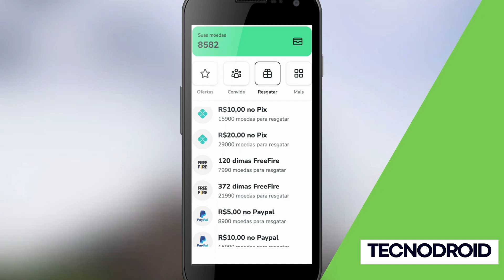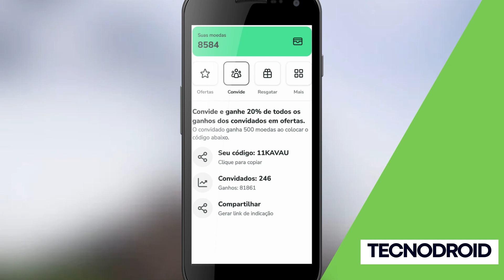CADASTRE e GANHE R$ 20 no PIX por RETIRADA no PIXPREMIOS